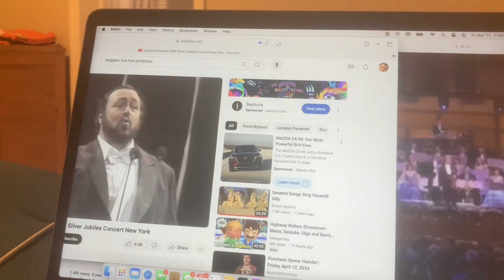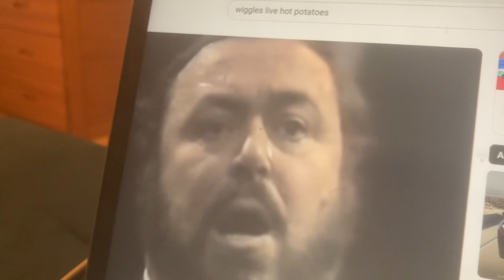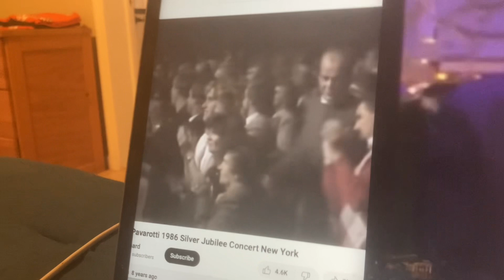Pavarotti Amazing Opera Ending 2 songs